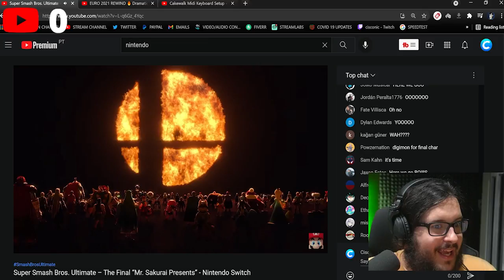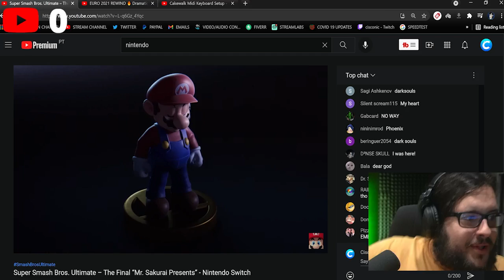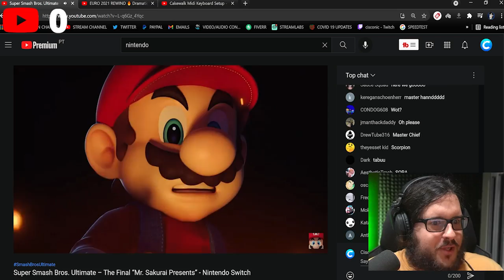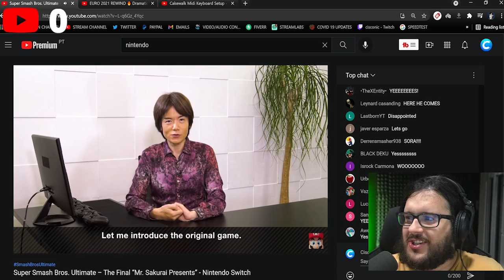Gamers React To Sora In Smash & Mii Fighters (Compilation)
Timestamps:
0:00 - Intro
1:26 - Mii Fighters
5:58 - Sora In Smash Reveal